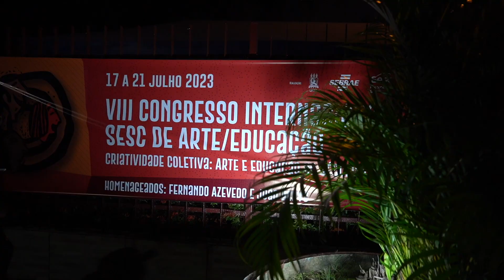VIII Congresso Internacional SESC de Arte Educação (Dia 3)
Confira como foi o 3º dia do VIII Congresso Internacional Sesc de Arte Educação.

Com o objetivo de provocar reflexões coletivas e propor e fortalecer novos caminhos na educação brasileira, tendo como pauta as demandas inclusivas e afirmativas, o Sesc Pernambuco e a Universidade Federal de Pernambuco se unem para promover o Congresso Internacional Sesc de Arte/Educação, de 17 a 21 de julho.